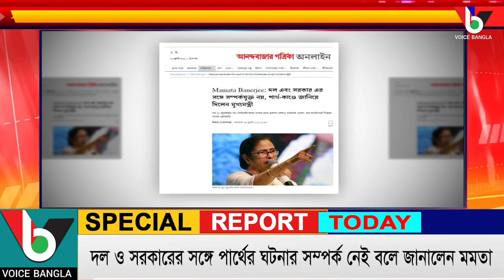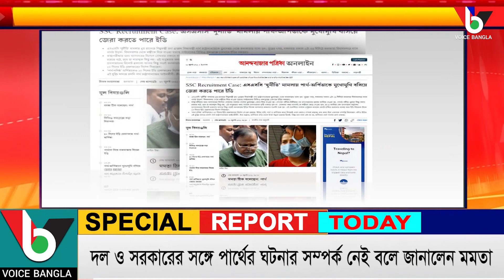দল ও সরকারের সঙ্গে পার্থের ঘটনার সম্পর্ক নেই বলে জানালেন মমতা I Voicebangla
দল ও সরকারের সঙ্গে পার্থের ঘটনার সম্পর্ক নেই বলে জানালেন মমতা